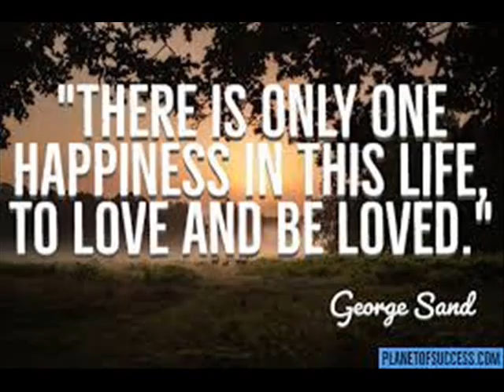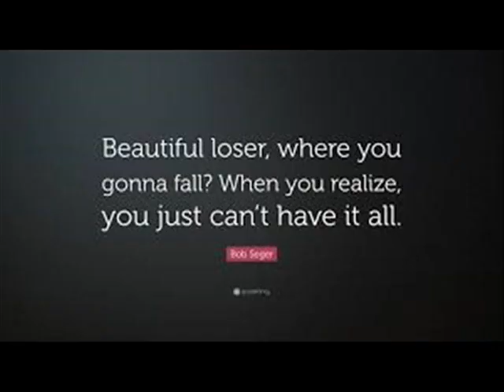could of been good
copyright by denis beeby 2024/03/11
enjoy my noodlings